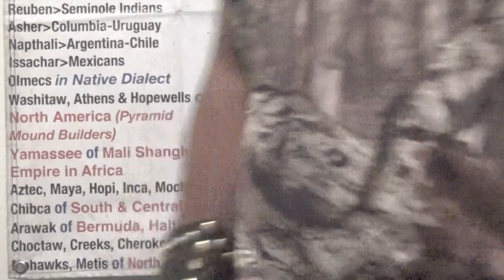UNDERSTANDING SPIRITUALLY ABOUT A MAN COVERING HIS HEAD # 2